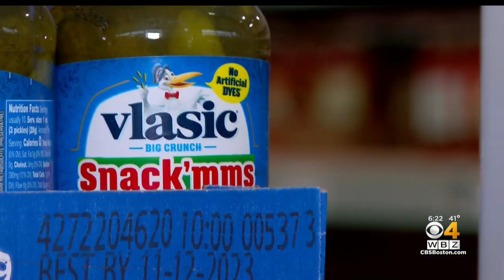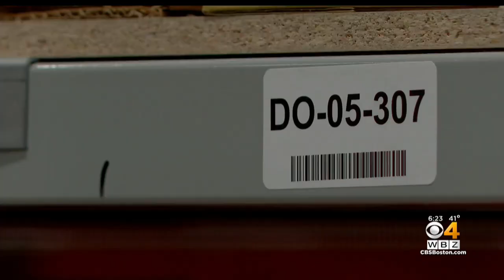New pick-up only grocery store opens in Norwood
A former aerospace engineer is turning the pick-up only concept into a new grocery store called Addie's. WBZ-TV's Mike Sullivan reports.